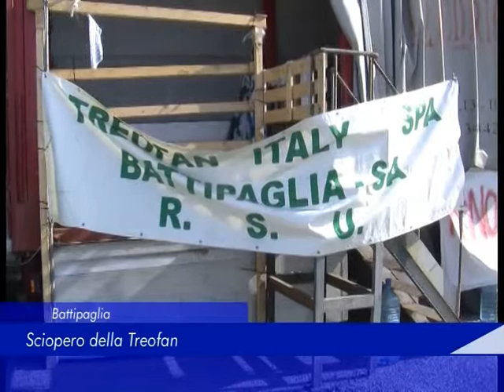Battipaglia: sciopero della Treofan - 19 Dicembre 2019